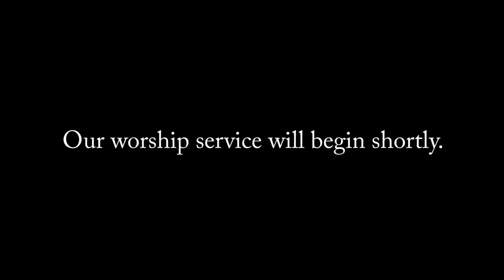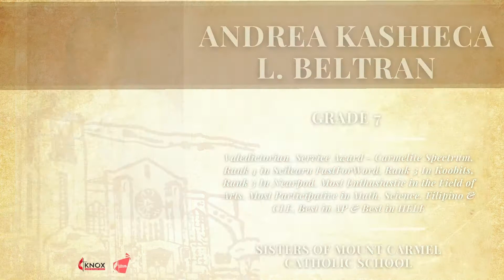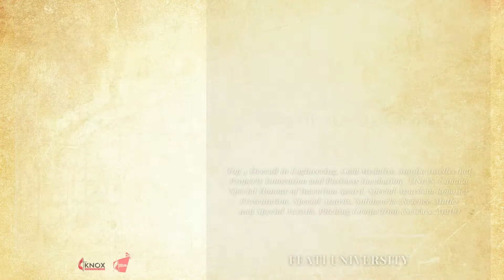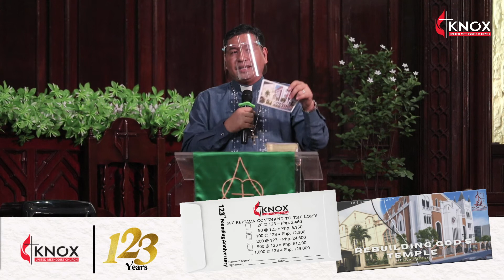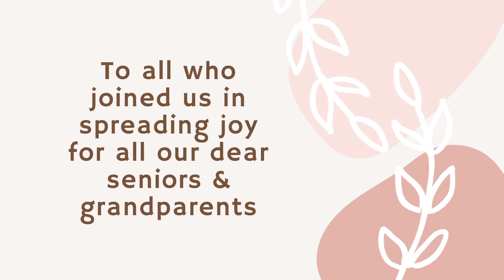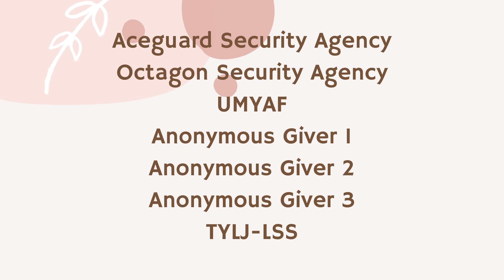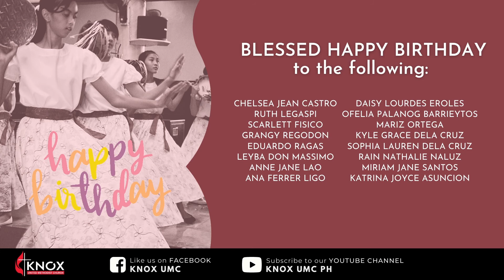7:30 AM WORSHIP SERVICE | ILOCANO |September 19, 2021 | SUNDAY | REV. DR. MARCEL TANGUILAN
⛪ 7:30 AM WORSHIP SERVICE ⛪
| ILOCANO |
September 19, 2021 | SUNDAY | 7:30am |
Speaker: REV. DR. MARCEL TANGUILAN